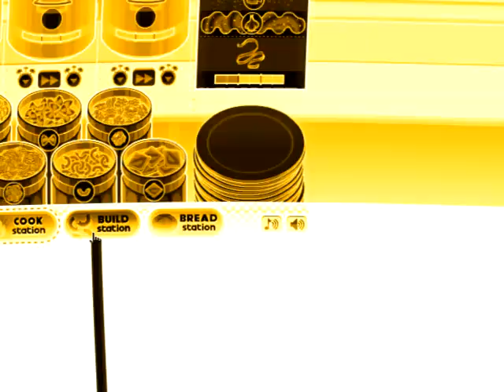Papa's Pastaria GLITCH in Batter Chrome